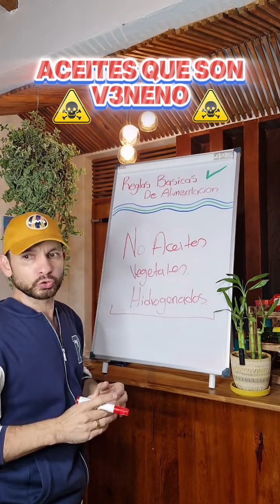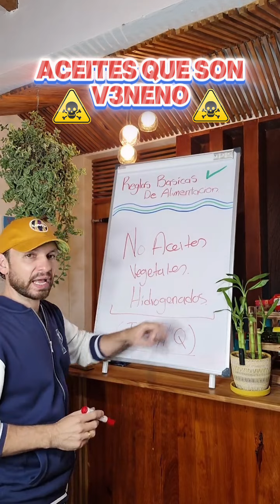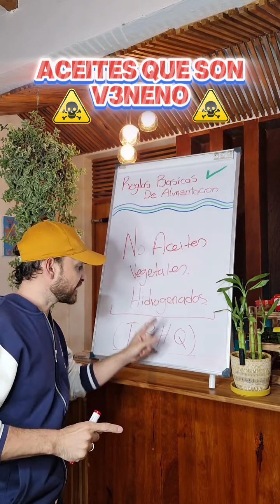🚫 ACEITES HIDRÓGENADOS SON V3NENO 🚫